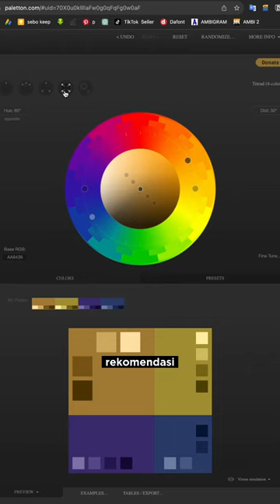TUTORIAL CARA MEMILIH COLOR HARMONY!! Semoga bermanfaat, matur suksma😊